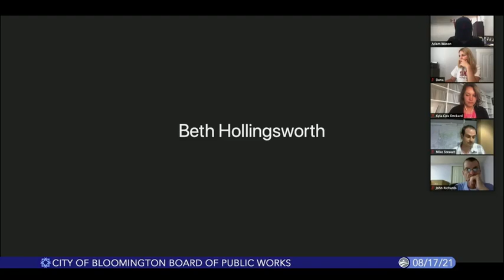Bloomington Board of Public Works, August 17, 2021